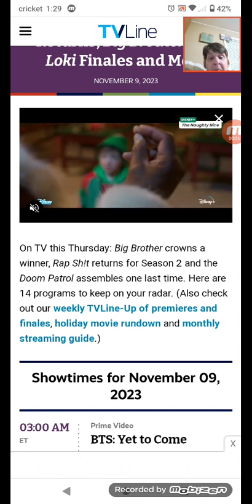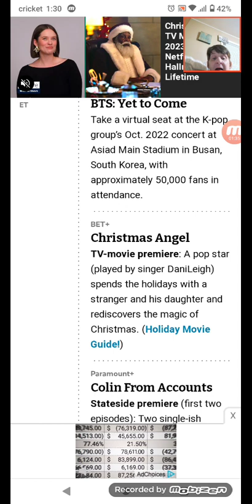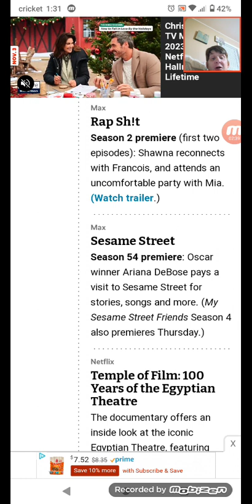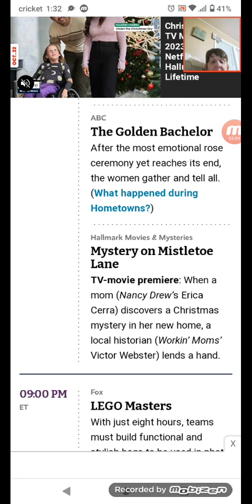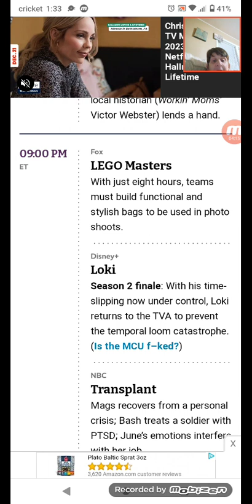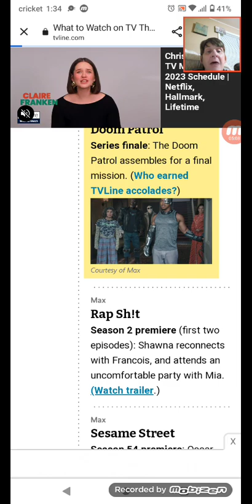what to watch on TV on November 9th 2023